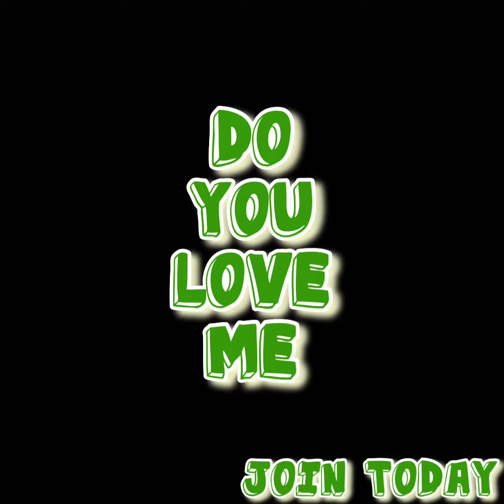Peter: "Are, You Sure? That's Not True..-1.